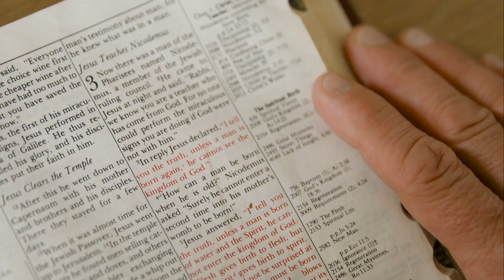Who is Jesus? The Gospel of John, Part 32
Part 32 - John 15-16

“If you love me, obey my commandments.

Those who accept my commandments and obey them are the ones who love me. And because they love me, my Father will love them. And I will love them and reveal myself to each of them.”

Jesus replied, “All who love me will do what I say. My Father will love them, and we will come and make our home with each of them.Anyone who doesn’t love me will not obey me. And remember, my words are not my own. What I am telling you is from the Father who sent me.

The Holy Spirit - Counselor & Spirit of Truth
(John 14:16-17, 26; 15:26; 16:8-13)

If the Holy Spirit is ALWAYS with us - that means we are NEVER ALONE.

If the Holy Spirit is our GUIDE for TRUTH - that means we can always discover TRUTH.

If the Holy Spirit CONVICTS the hearts of unbelievers - that means I don't have to sell a product, I just have to SHARE a STORY.